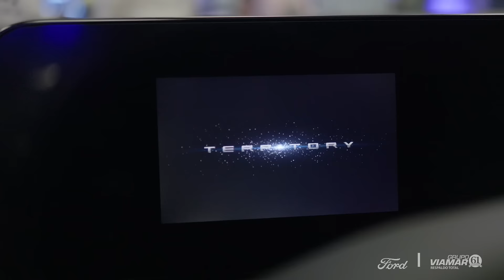¡Noche de Estrellas! Marcando Territorio con Ford Territory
¡Marcamos territorio en el firmamento !
Hemos sido testigos de una velada llena de estrellas inigualables en la tierra.
Con historias que quedarán grabadas por siempre en nuestros corazones, puros merecedores de los más altos méritos del cielo.
Gracias por ser parte de nuestra constelación